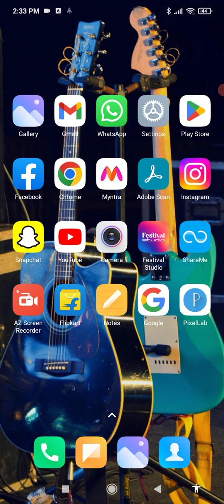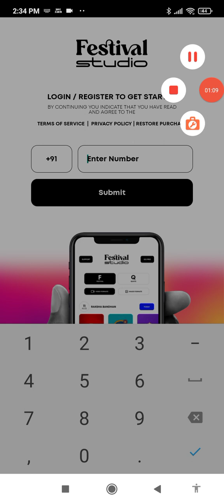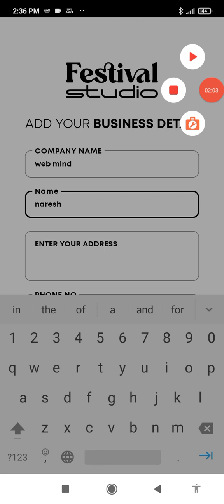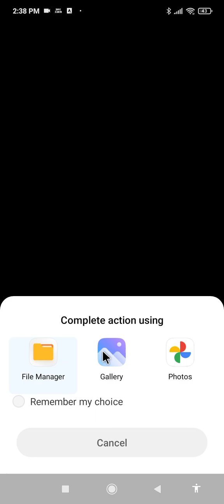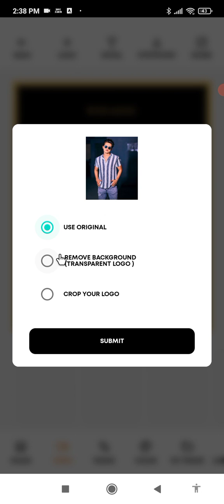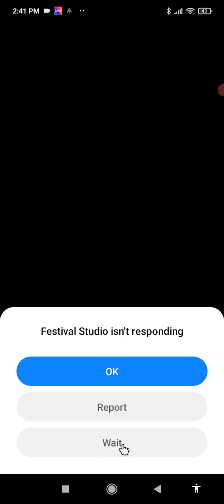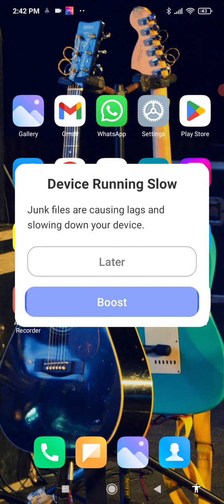festival studio app kaise use kare !! how to use festival studio app !! festival studio poster maker